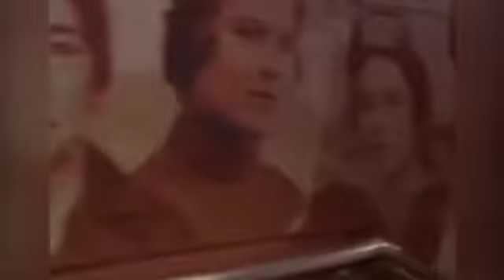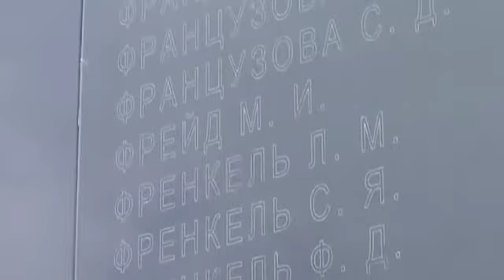Забыт нельзя, но помнить больно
Медиацентр  / кружок юный блогер Молотовская Дарья
Руководитель Арман Сулейменов